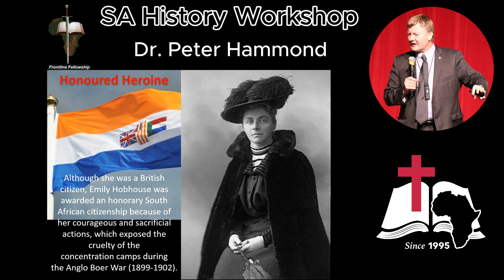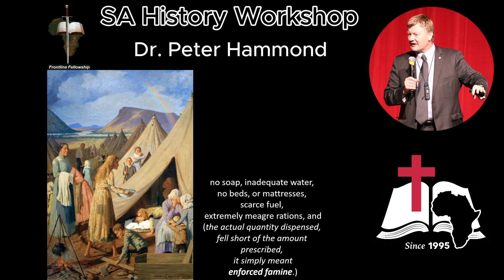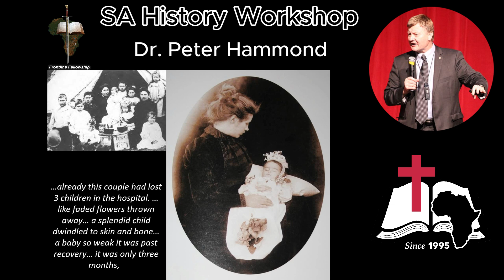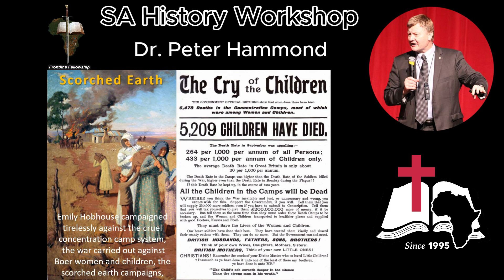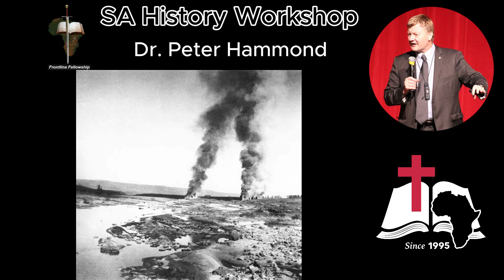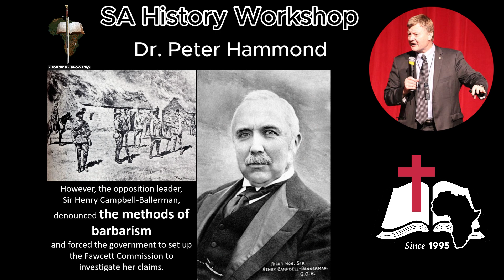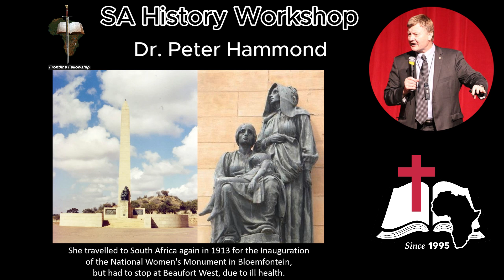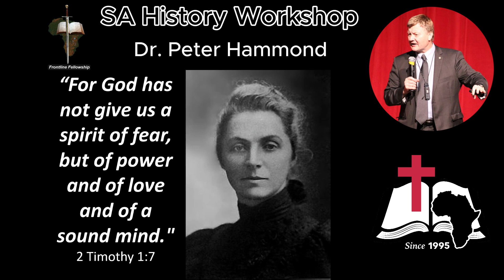Emily Hobhouse & the Concentration Camps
SA HISTORY WORKSHOP 2024